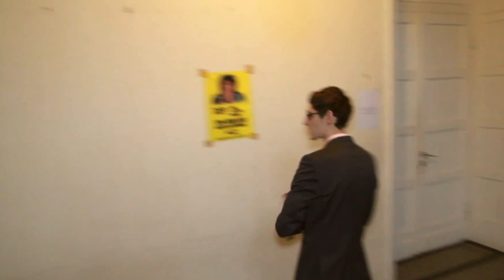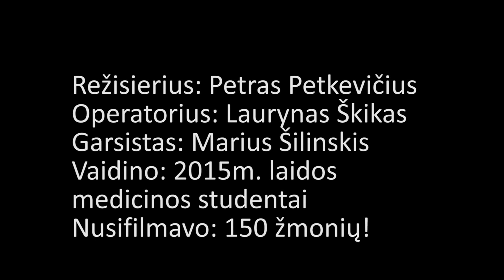LIPDUB - LSMU MA MF 4 kurso 2015 laidos mediumo filmukas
Mediumo filmukas. 2015m laida.